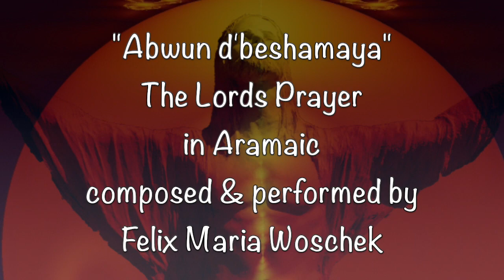Abwun d'bwashmaya - The Lords Prayer in Aramaic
I've been sitting in quarantine for the last few weeks like all of you and I only had my laptop and a microphone to record this music and make this video. This is my gift to you for the  Easter-Celebration. May the blessing of the Risen Christ will lift and bless you in this extraordinary time.
May peace prevail on earth!